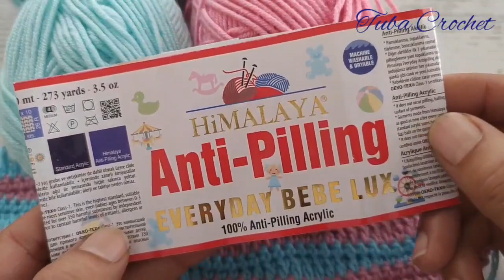Quick & easy crochet baby blanket water wave pattern for beginners - 3D Crochet Blanket Pattern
You can find some of the videos, including Tuba Crochet youtube channel, other world trend, world trend, youtube trend, trend, 2021 trend searches, hand knitting, knitting pattern and crochet pattern